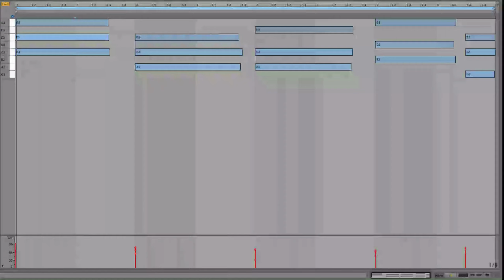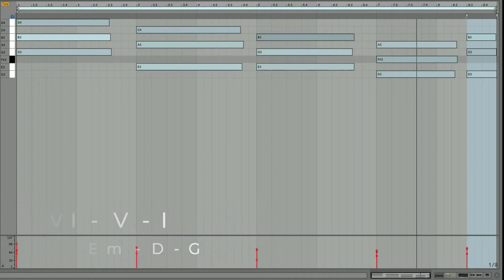6 Popular Chord Progression - You Should Know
Common Chord Progression, which can help your production